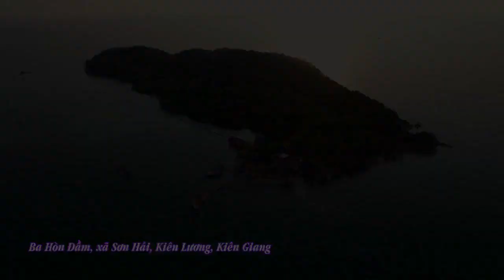Biển đảo Kiên Lương, Kiên Giang nhìn từ flycam